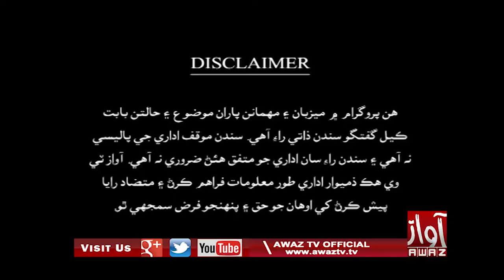Jawab Khappy | Part 01 | 06 01 2021 | Imtiaz Mir | Sohrab Khan Sarki